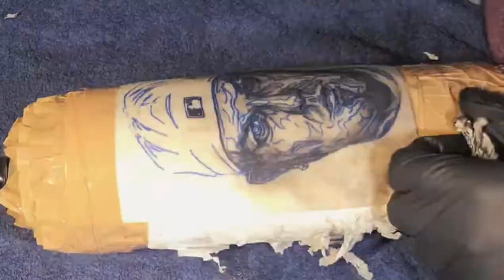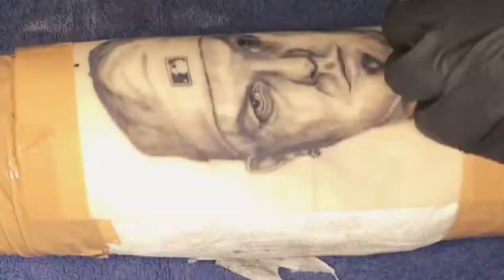Fred Durst | Portrait | Hyperlapse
Fred Durst of Limp Bizkit Portrait Attempt.
The Stencil came out too thick, so I had to clean it off, and finish the tattoo after that.

Needles used:
1213RM
1205RL

This work has been done strictly for personal practice.

Here is part of the Gear I used:

Tattoo Rotary Machine:
Power Supply:
Pedal:
Wireless Batteries:
Ink:
Viking Ink (Not available anymore)
Needles:

Filming Gear Used:

Hama Stands
Joby stand
Hama LED Light 49 BD